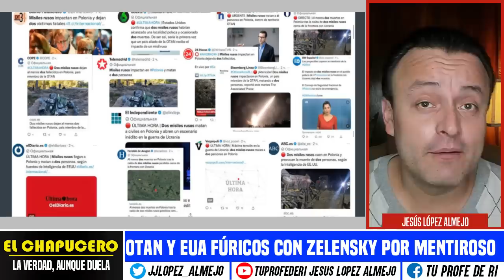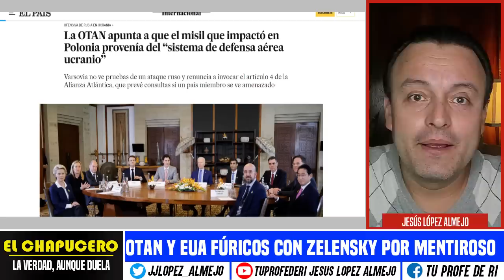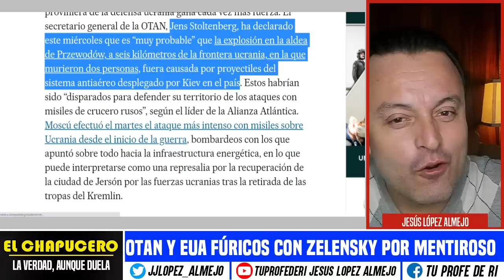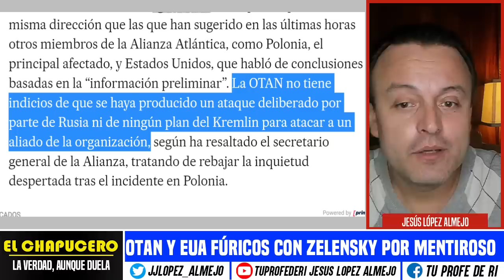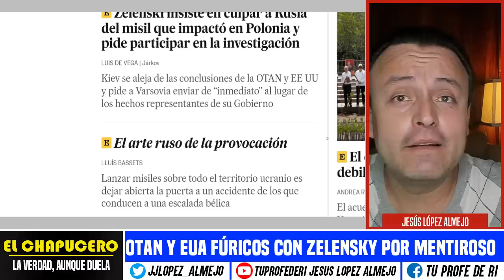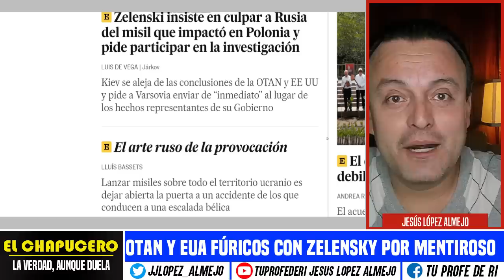OTAN Y EUA FÚRICOS CON ZELEZNKY POR MENTIROSO. LOS QUISO ENGAÑAR CON MONTAJE EN POLONIA